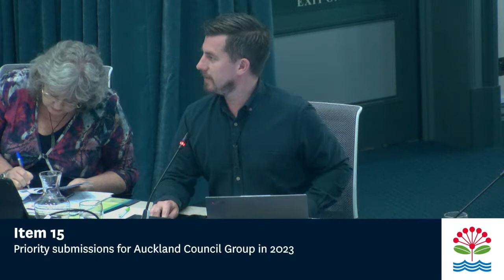02.03.2023 - Planning, Environment and Parks Committee - Item 15